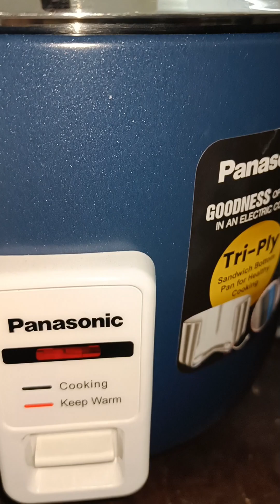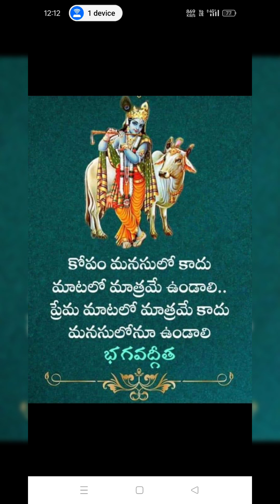14 September 2024